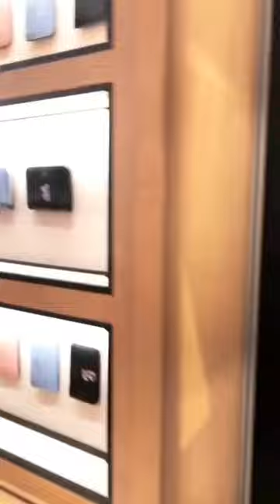Selena gomez and her friend via instagram stories in the grove